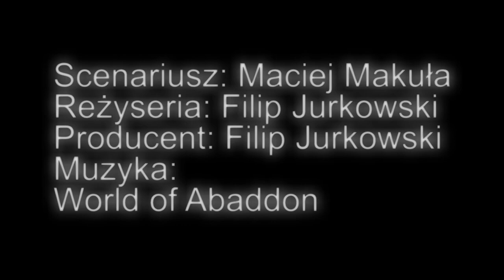Rodzinny Unboxing z małą nagrodą